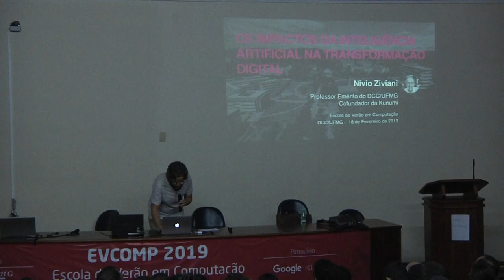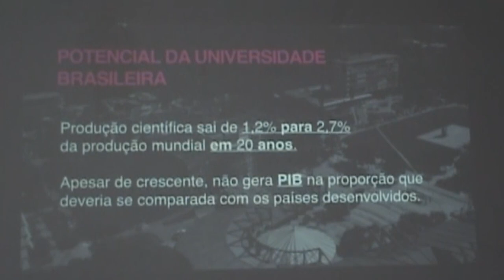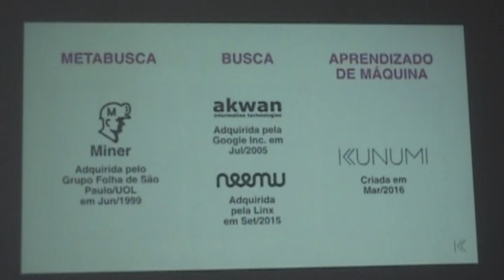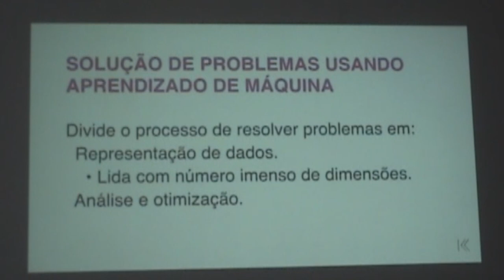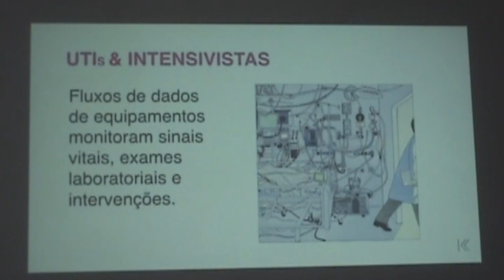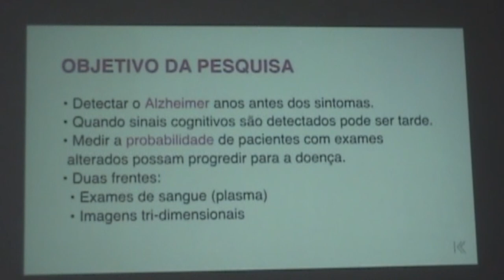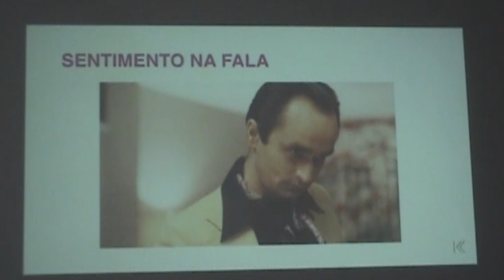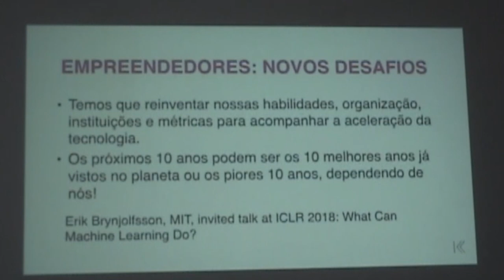2019 - Os Impactos da Inteligência Artificial na Transformação Digital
Professor Nivio Ziviani
Escola de Verão em Computação - DCC/UFMG